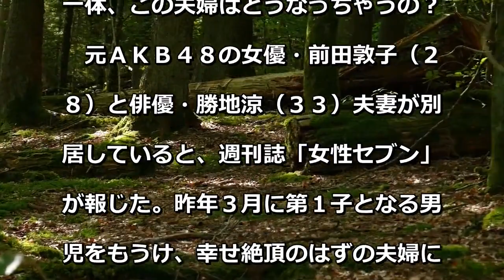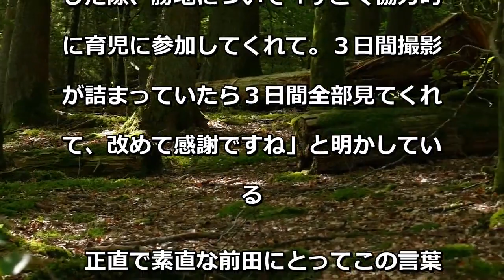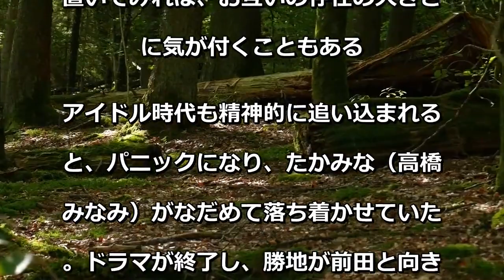前田敦子と勝地涼 離婚の可能性は？ 別居報道で見えた夫婦の本当の姿